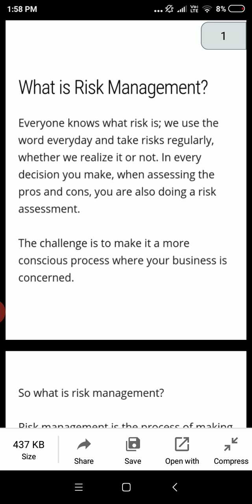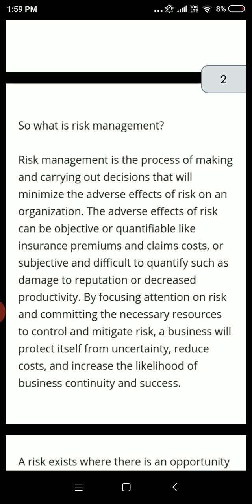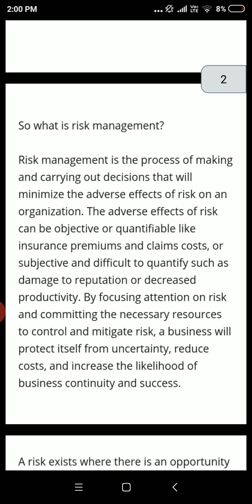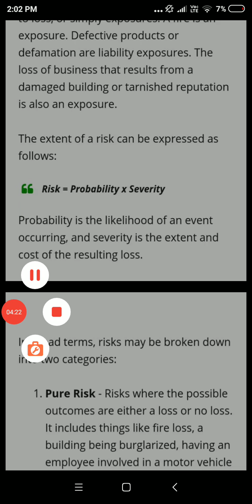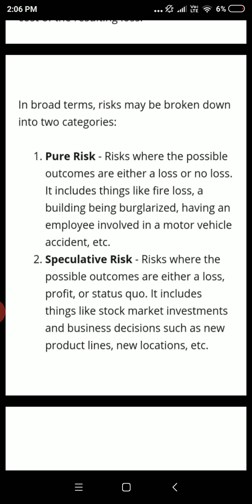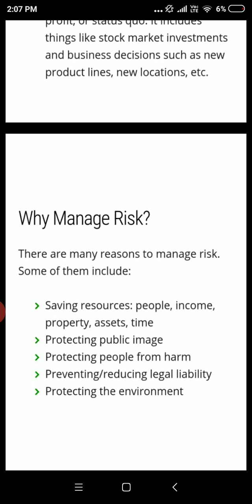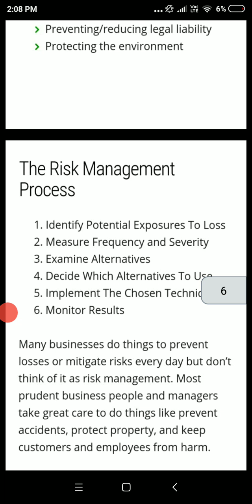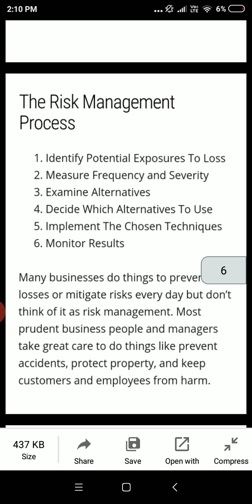b. com 5 insurance